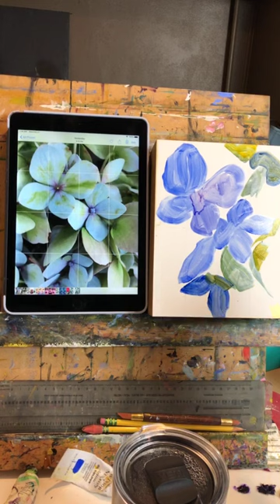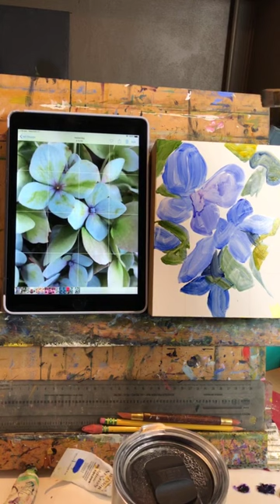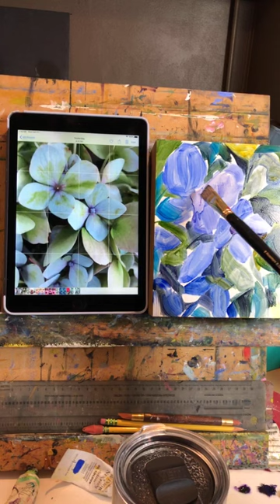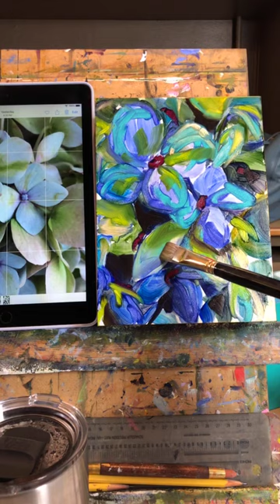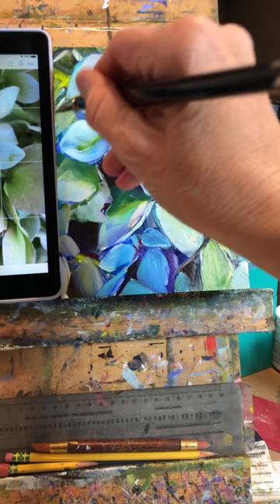Oil painting demonstration of gorgeous hydrangeas created live on instagram.  Enjoy!